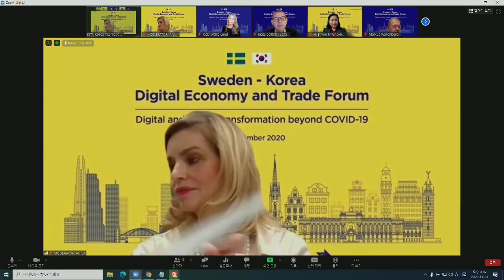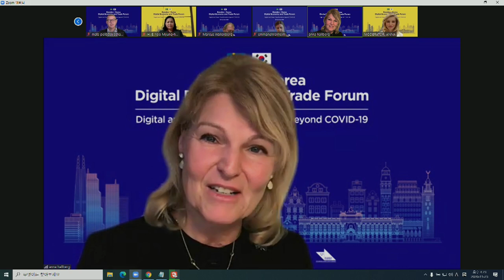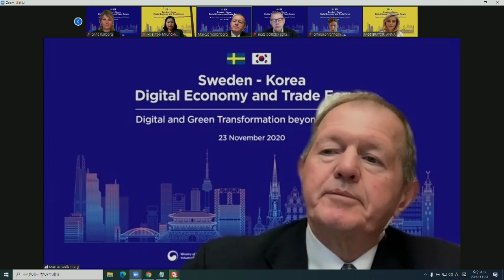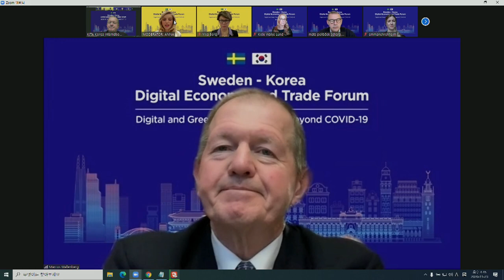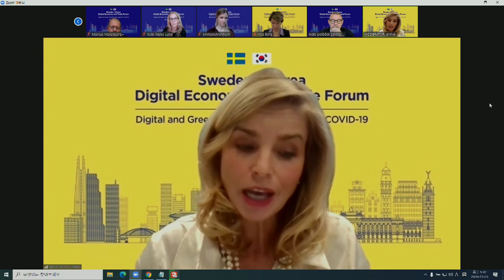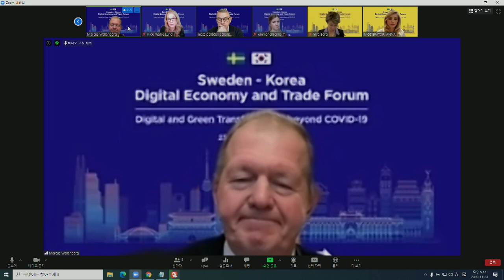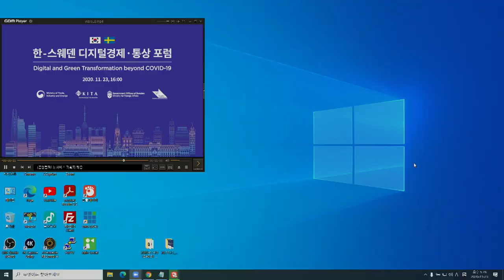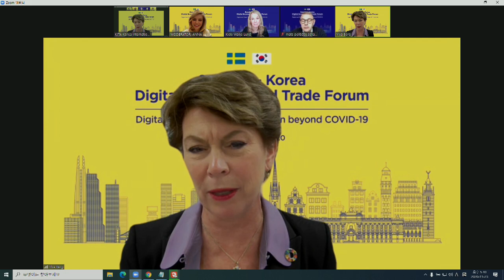Sweden Korea Digital Economy and Trade Forum ENG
Sweden Korea Digital Economy and Trade Forum